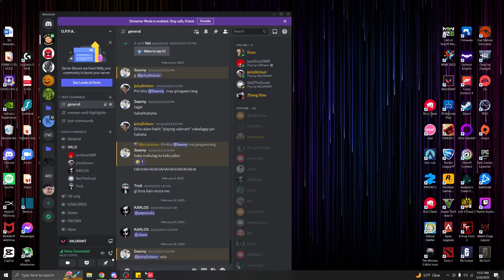Pearl w/ Pat, Gomz, Ch*m, Neil